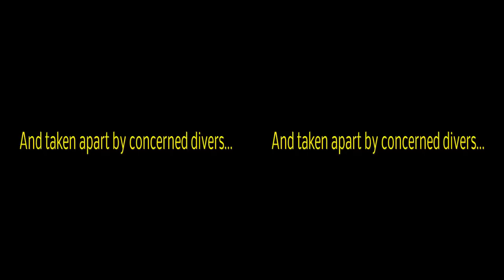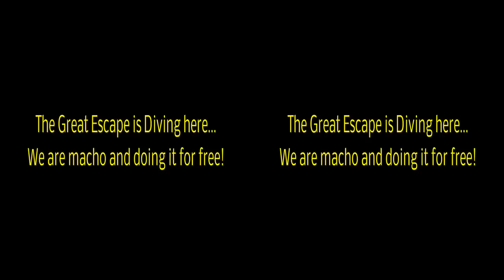Diving Terranea Resort - January 29, 2012 (YT3d Enable True)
Visibility was excellent - finally a shore dive where the underwater photography came out.